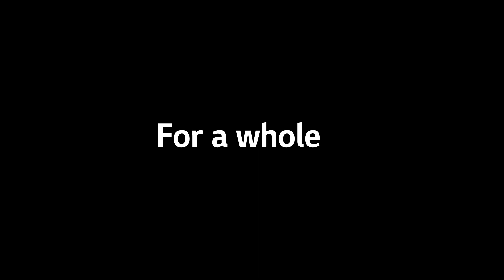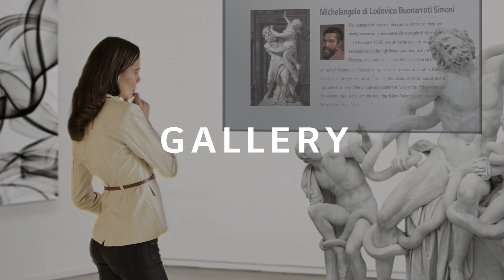LG Transparent OLED Signage – Everything you need to know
See the unseen with the cutting-edge LG Transparent OLED Signage, now featuring the newest touch technology. Elegant and expandable, these displays have impactful depth and detail that pump up productivity in any industry setting. Engage visitors with clear, contactless interactions and invite new opportunities for your business.